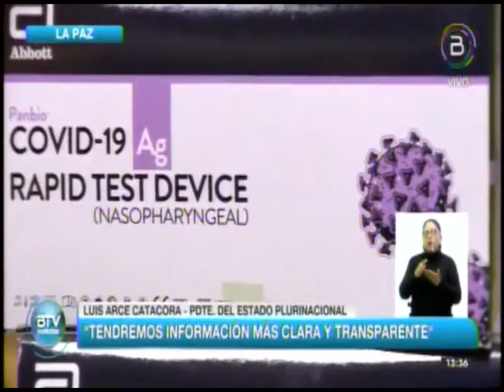11012021 PDTE ARCE ENTREGA PRUEBAS ANTÍGENO NASAL BTV